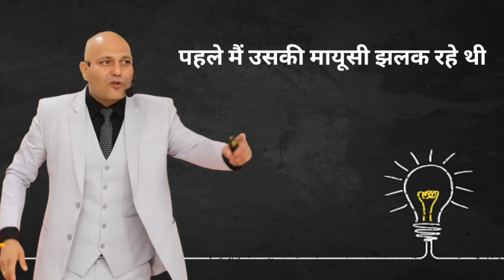💯एक अंधा आदमी और एक सज्जन व्यक्ति की कहानी👇 Motivational speech By-Harshvardhan Jain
Keywords -

motivation,

study motivation,

morning motivation, harshvardhan jain,

harshavardhan jain status, harshvardhan jain motivational speech,

harshvardhan jain motivation, motivational video harshvardhan jain,

success motivation, motivation for success,

a2 motivation,

gym motivation,
2022 motivation, motivation madness, running motivation,

best motivation speech success motivation speech success story motivation speech success story motivation speech success story motivation speech success story motivation speech